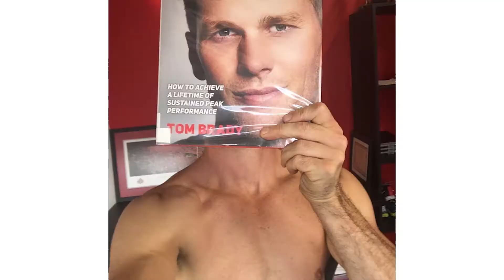TB12 Turns 5!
Its's our Birthday! TB12 first opened its doors on September 1, 2013. Five years later, we have all of you to thank for our continued success!